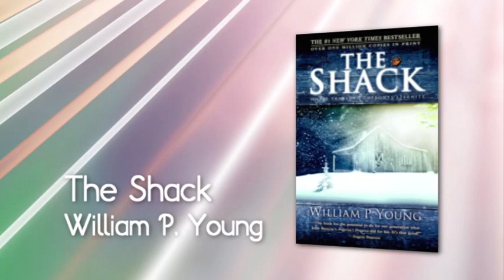Smith on the New Age Movement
How does one get saved out of the New Age Movement? Hear the wonderful spiritual journey of guest Warren Smith on the show Christ in Prophecy.